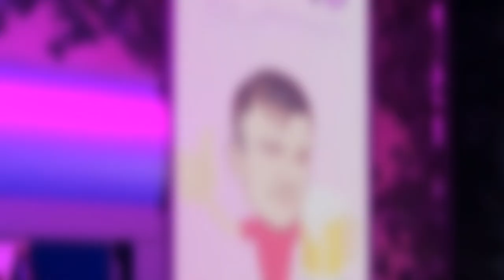Les RAGEUX sur le CHAT DE PROXIMITÉ sur Call Of à l'ancienne 🎤😠 - BEST OF TWITCH (WARZONE 2.0 + MW2)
Nouvelle vidéo sur le nouveau Call Of Duty Modern Warfare 2 que du rire par ici, compilation de mes derniers lives ! Tu kiffes ?